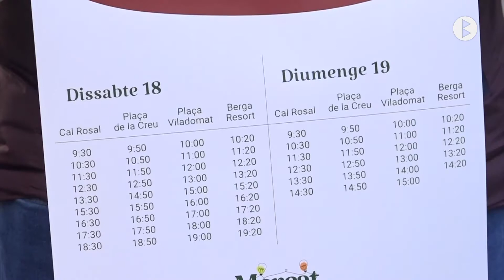Berga i Cal Rosal, unides pel Trenet Carrilet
La ciutat de Berga i la colònia de Cal Rosal quedaran unides aquest cap de setmana amb el Trenet Carrilet de Nadal amb motiu del mercat nadalenc del nucli d’Olvan. Es tracta d’una experiència pilot que permetrà dur gent de Cal Rosal a Berga i de la capital al mercat de Nadal. Hi haurà trenets gratuïts tot dissabte i diumenge al matí